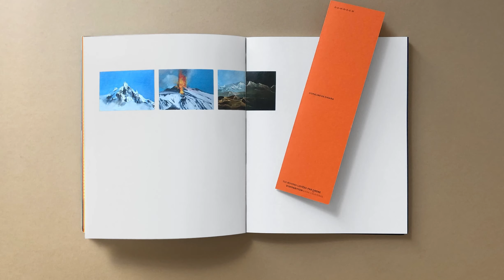LIVRE «ECHOES» — CORALINE DE CHIARA — ODILON COUTAREL — JULIE CRENN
«ECHOES» UN ECHANGE ENTRE CORALINE DE CHIARA
ET JULIE CRENN MIS EN LIVRE PAR ODILON COUTAREL

Cet objet est un feuilleton, un plan séquence d'une centaine de travaux, qui s'inscrivent dans le projet « Echoes» initié par l'artiste Coraline de Chiara et la critique d'art et commissaire d'exposition Julie Crenn. Ce projet débuté en 2018 s'est déployé dans trois lieux différents- le troisième opus de ce cycle d'exposition, «Echoes III», est présenté au Château de la Trémolière de juin à octobre 2022.
Cet objet est un livre. Ce n'est pas un catalogue d'exposition et ce n'est pas un livre d'artiste. Il s'agit d'une narration créée à partir d'un corpus d'œuvres aux techniques variées, qui entrent en résonance les unes avec les autres.

Les huiles sur toile, les collages, les sérigraphies, les gravures, et les peintures sur pierre se font écho par des biais multiples. Des échos formels, de teintes, de thèmes, de formats et de proportions. Ces mises en relations construisent au fil de l'ouvrage un ensemble de micro-narrations, séquencées par différents papiers, impressions et superpositions d'encres.

Cet objet ne reproduit pas les œuvres de Coraline de Chiara au sens classique du terme en édition, il tente plutôt de génerer de nouveaux multiples de ses travaux. Ainsi les impressions sur les papiers colorés utilisent directement la matière du papier comme une teinte d'impression pour s'approcher au plus près des couleurs d'origine des œuvres. Un papier plus texturé, s'approche de la matière d'une toile tendue sur un châssis pour retranscrire l'expérience picturale, tandis qu'un autre papier, transparent offre la possibilité de décomposer une peinture par couches.

Cet objet est imprimé en deux techniques: offset et encre blanche pour la première partie et risographie pour la deuxième. L'impression «riso» permet de jouer, faire varier les teintes des œuvres tout en offrant une qualité artisanale aux reproductions. Les images sont uniques d'un ouvrage à l'autre. Le rendu de cette technique évoque la sérigraphie ou la lithographie et donne du caractère et de l'intensité aux teintes, dont certaines fluos ou dorées, illuminent les images.